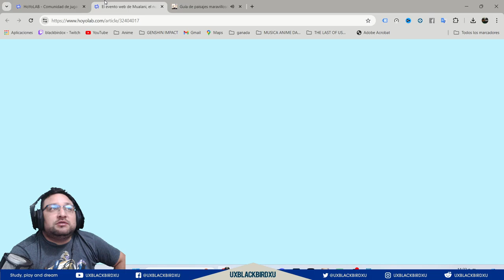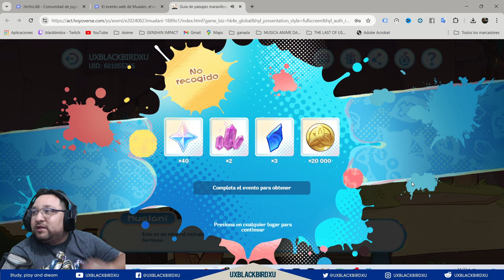✅¡Rumbo a paisajes maravillosos! |🌋Genshin Impact🌋| Guía del evento WEB, protogemas y mas 👍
Guide to Wondrous Sights — The Web Event for Genshin Impact's new character: Mualani is now available.

Codigo Creador de Contenido en EPIC:
UXBLACKBIRDXU

OH EKATE
banners mas nuevos (ohekate)